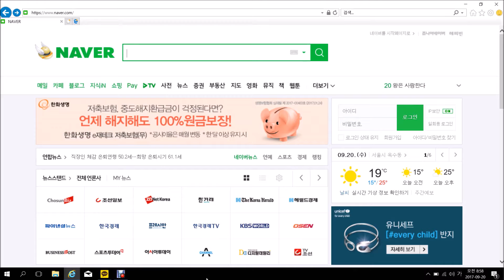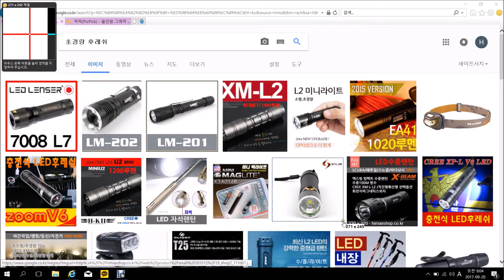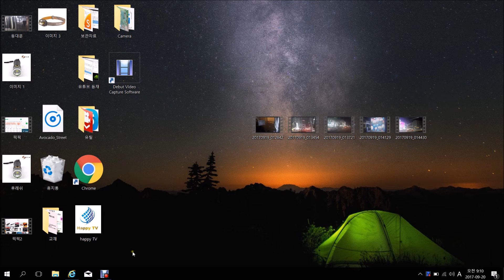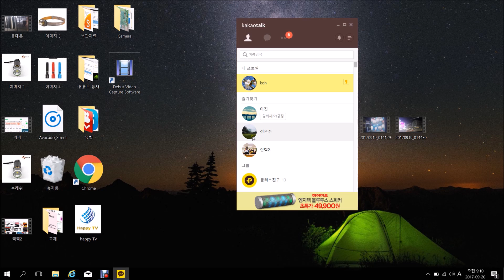간편하게 사진 캡처 Easy to way to capture a picture 方便照片进行抓屏的方法